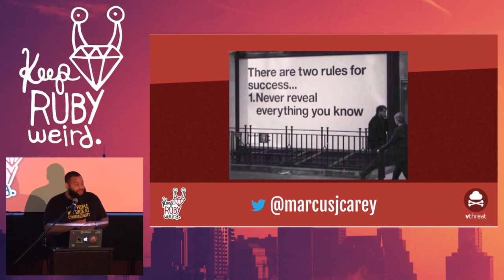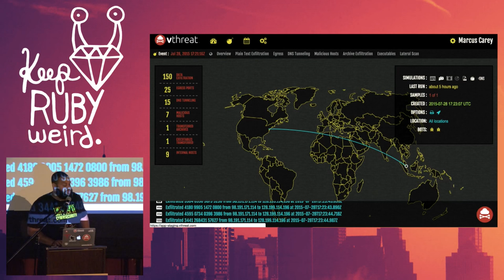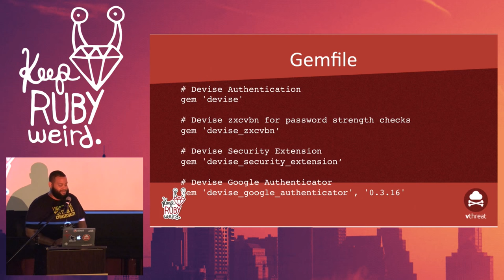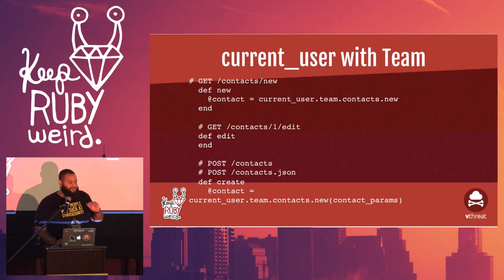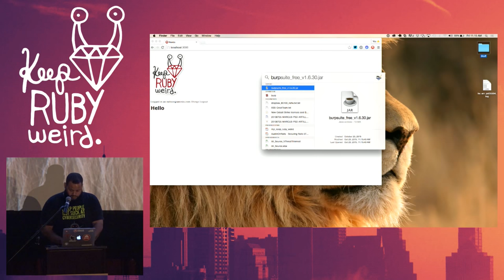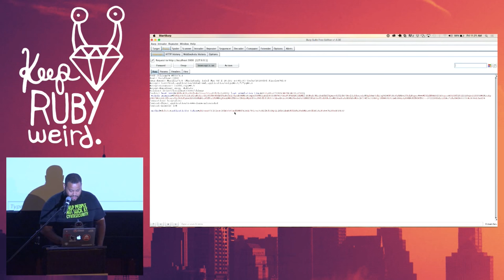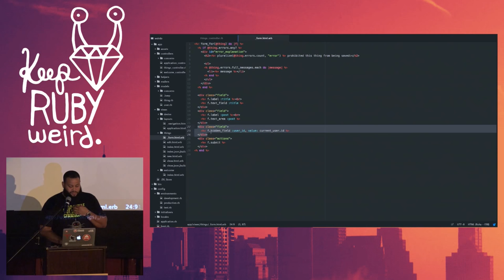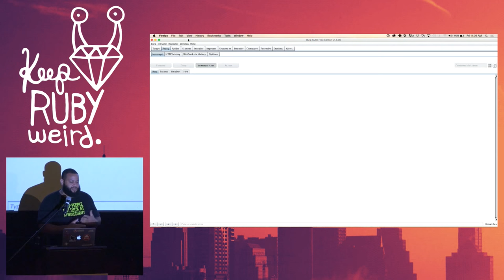KRW 2015 - See Hacker Hack by Marcus J. Carey